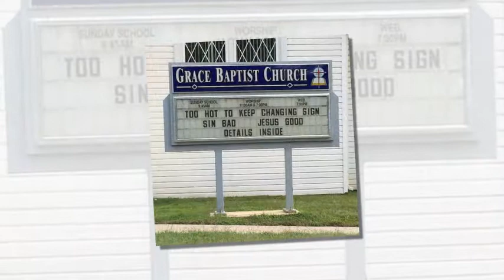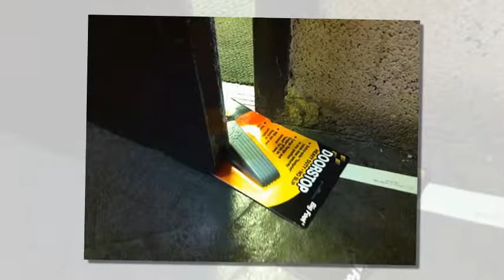Are these the laziest people EVER?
Are these the laziest people EVER? Men and women share their hilarious time-cutting hacks (and some of them may come in handy)

* People have taken inertia to levels that would make a sloth look productive
* Have come up with some ingenious ways to make sure they can stay immobile
* Just looking at these lazy snaps will be sure to exhaust you